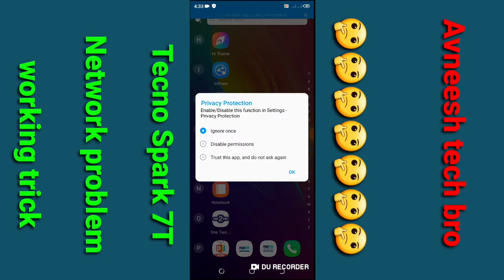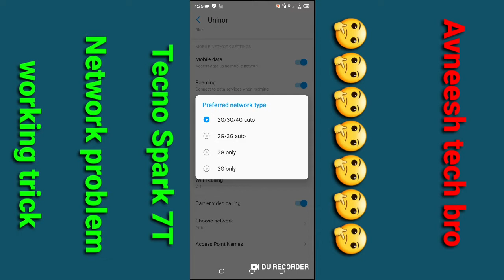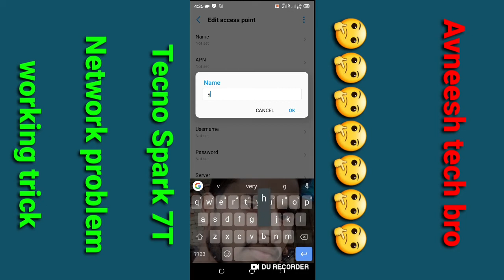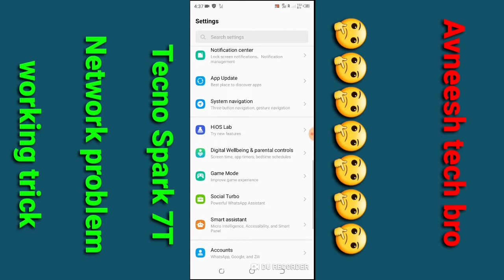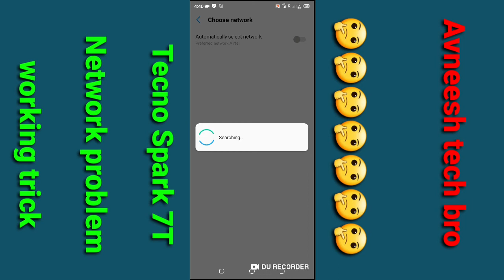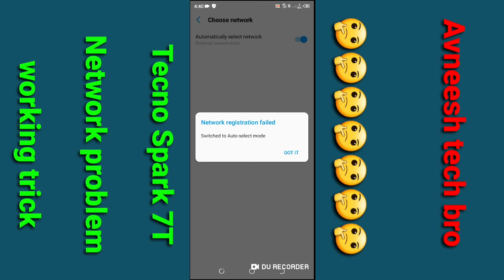Tecno Spark 7T 4g Network settings / how to solve network problem Tecno Spark 7T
hiii dosto